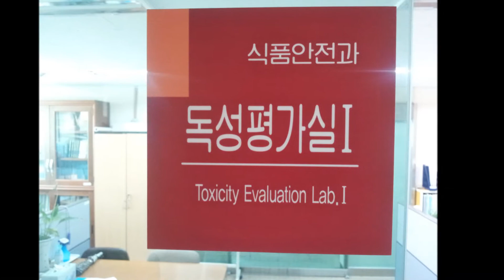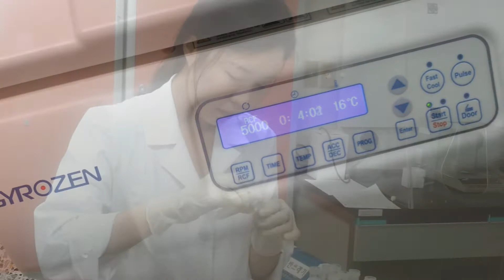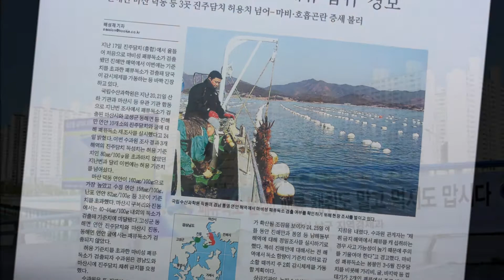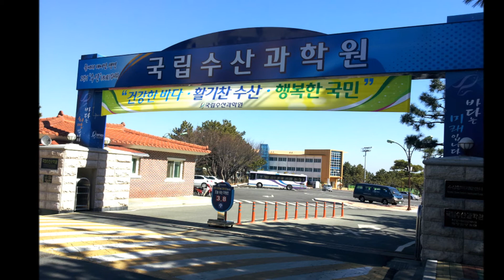패독, 패류독소, 수산과학원, 이두석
수산과학원 식품안전과 독성연구실의 패류독소 분석 시험 동영상